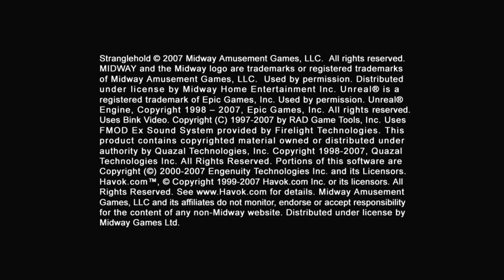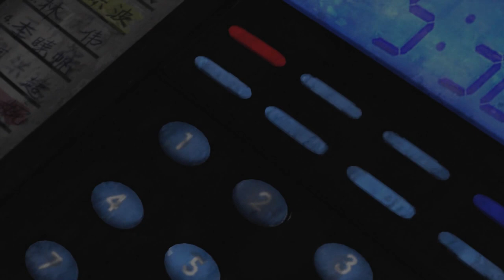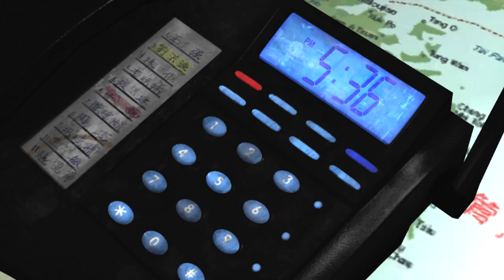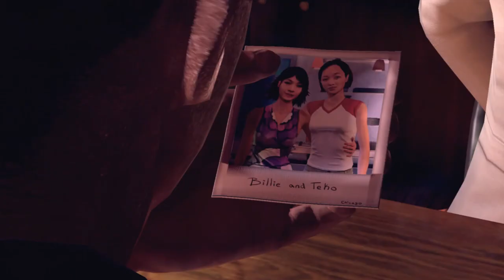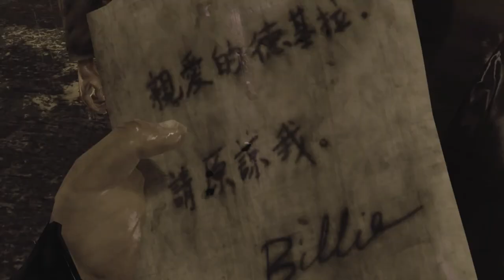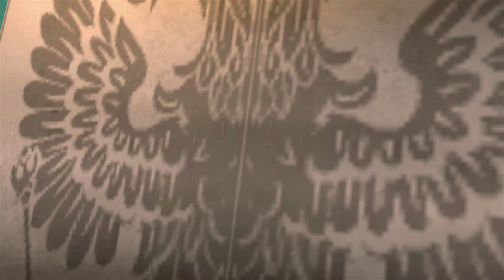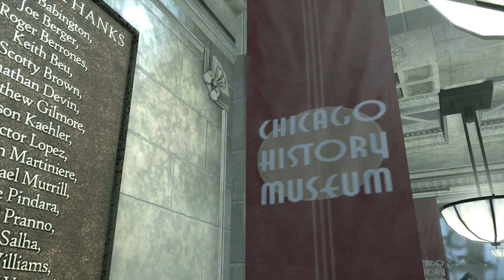Stranglehold - Playthrough part 1 - 1080p 60fps - No commentary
Old game that I remember playing demo back in the days (holy shit 9 years ago). But this is just the kind of brainless slow mo shooter that you can expect from 2007. Pretty much rip off of Max Payne, which I love and have played my whole childhood, and a bit of adult hood... Combined with Matrix elements, look at the player character when he hides behind a column with dual mp5/smg.
Wanna check more awesome 1080p 60fps videos? Go to my channel!
Summary: Acclaimed action director John Woo presents Stranglehold, a stunning 3rd-person action adventure videogame and "spiritual sequel" to Woo's action masterpiece "Hard Boiled." Stranglehold redefines the action gaming experience with its acrobatic gunplay, thrilling cinematography, frenetic combat and incredible Massive Destructibility (Massive D). Chow Yun-Fat reprises his signature role as Inspector Tequila, pitting gamers as a take no-prisoners cop waging a personal war with Hong Kong crime lords. Tequila's loyalties to the force are tested when his ex-wife is kidnapped by the Russian mob in Chicago. Tequila struggles to balance his duty to uphold the law with doing what it takes to save his family. [Midway]